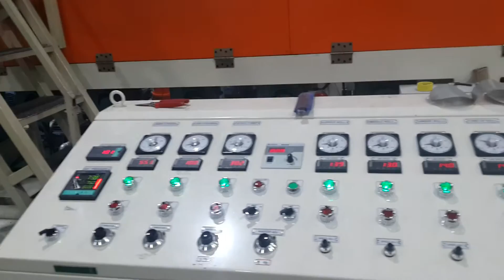130-70mm , 2Layer PP EXTRUDER, 500kg/h